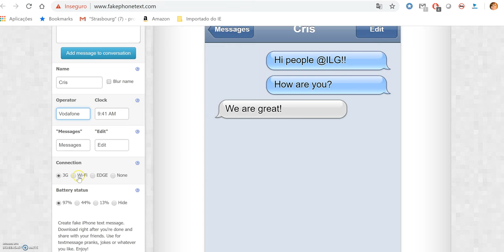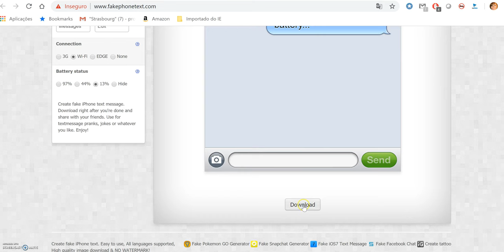Fake iphone text generator